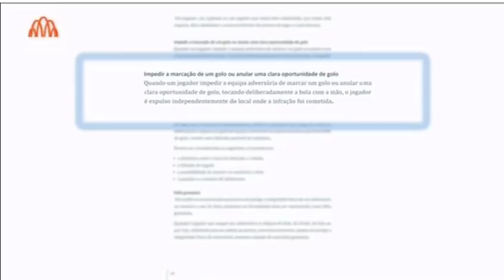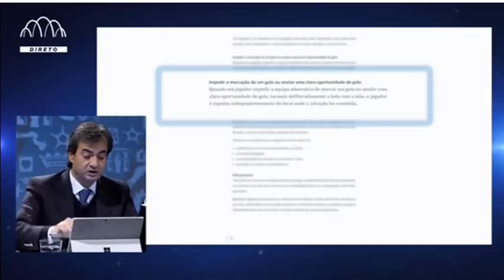António Perdigão desmascara a propaganda do "Juízo Final"